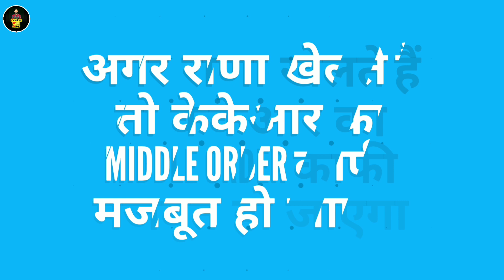IPL 2020 - 2 HUGE NEWS For Kolkata Knight Riders Management Ahead Of IPL 2020 By BCCI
Must Watch
Topics Covered -
1) Nitish Rana & Shivam Mavi Ban
2) Chris Green Bowling Action Ban